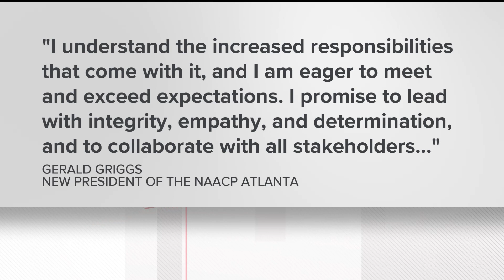Atlanta chapter of NAACP announces new president, and it's a familiar face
Gerald Griggs has been the president of the Georgia NAACP chapter.